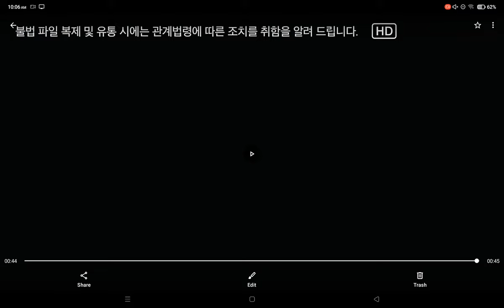15세관람가/CJ Entertainment/Sunshine Film (2013)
Taken from Blood and Ties (공범) (2013)